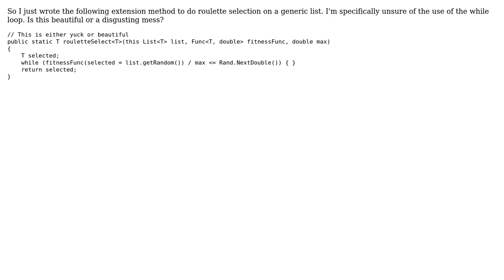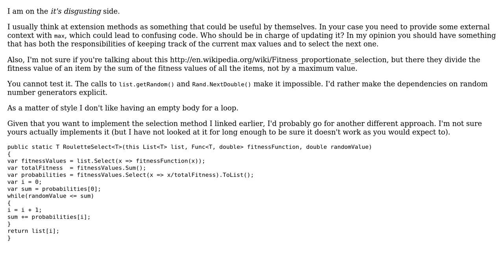Code Review: Is this roulette selection extension method beautiful or disgusting?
With thanks & praise to God, and with thanks to the many people who have made this project possible! | Content (except music & images) licensed under CC BY-SA | Music | Images & others | With thanks to user WhileI'mNotSure user mariosangiorgio user krillgar and the Stack Exchange Network Trademarks are property of their respective owners. You are responsible for your own actions.